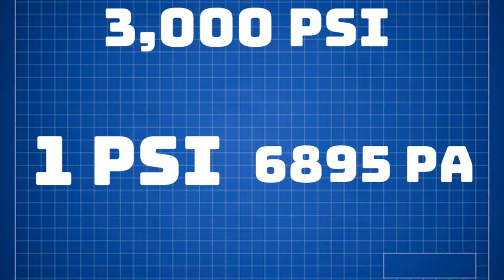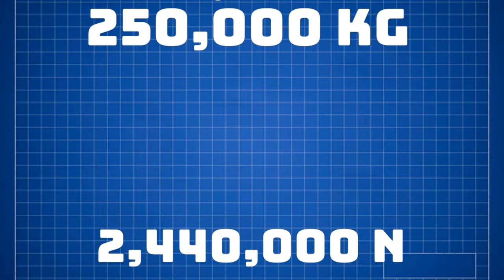Mario’s F.L.U.D.D. Is A Weapon Of MASS Destruction! | Brothers Theory Productions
Today we have another Mario theory.In Super Mario Sunshine, Mario finds a particular sprinkle device with the incredible ability to spray water in any direction, with the name Flash Liquidizer Ultra Dousing Device, or F.L.U.D.D. for short. I know that the plumber made good use of its powers. But I believe he only taped the vastness of its true potential. What power you may ask? Only one way to find out, theorists.

- Chapters:

0:00 Intro
1:17 What Is FLUDD?
2:19 FLUDD's Pressure Level!
3:43 The Danger Of FLUDD!
5:43 What Will Happen To Mario?
6:57 "in the wrong hands ..."
7:30 Outro